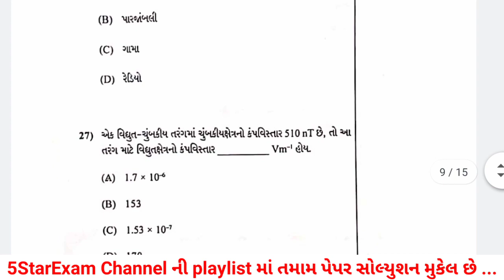Physics Paper Solutions July 2022 repeater exam GSEB std 12 science purak pariksha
kuberdindor,
drkuberdindor,
kuberdindorofficial,
drkuberdindorofficial,